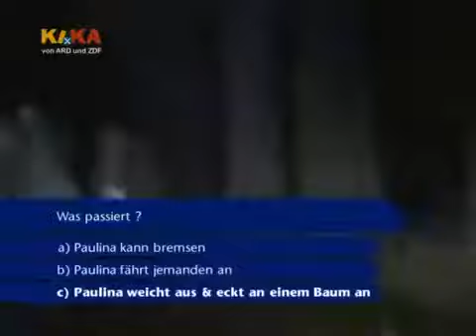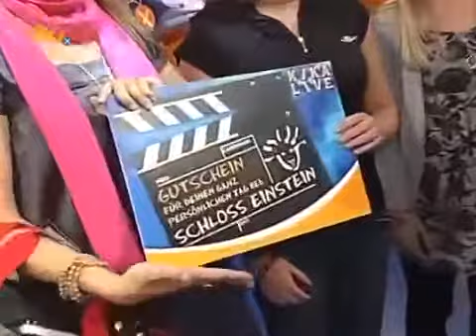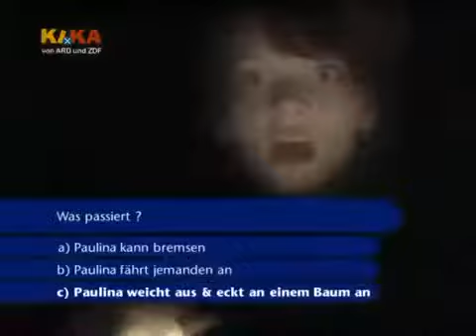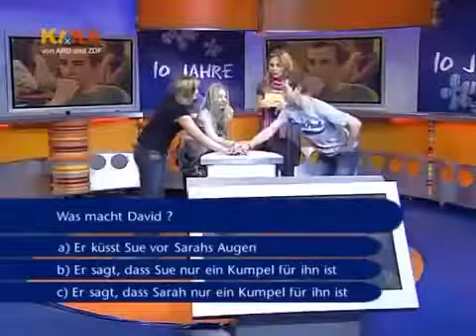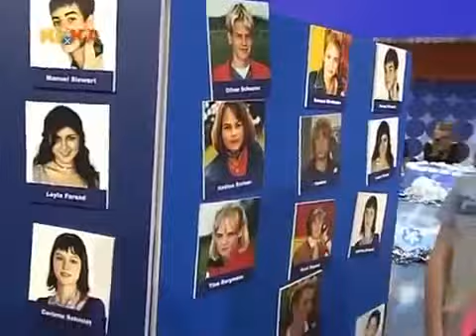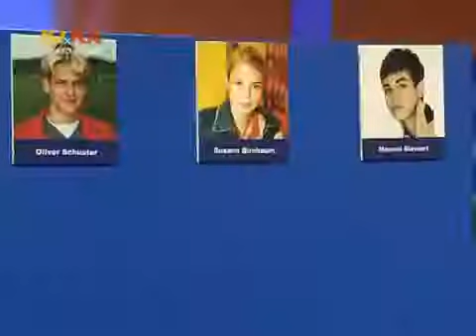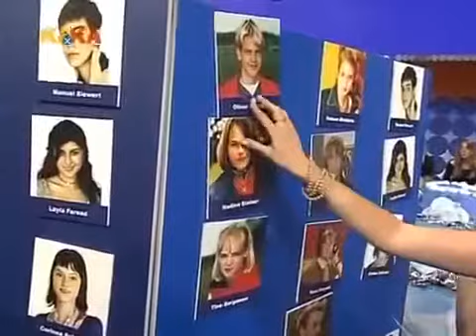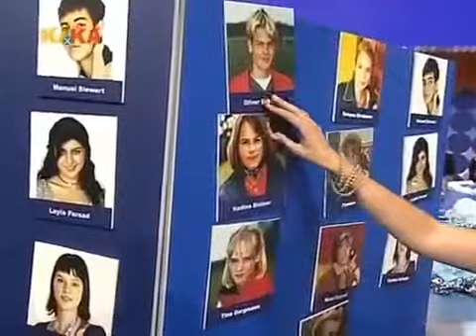NEWW!! KiKa Live 10 Jahre Schloss Einstein (2008)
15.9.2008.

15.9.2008. Jess ist wieder am Set von „Schloss Einstein“ unterwegs und trifft bei den Dreharbeiten zu Deutschlands beliebtestem Fernsehinternat die Darsteller .